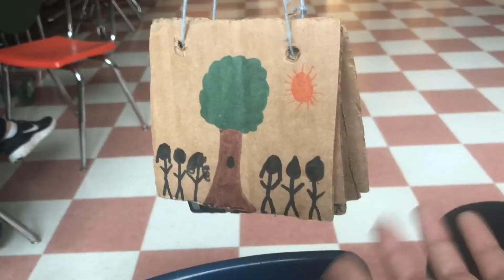art m jayda